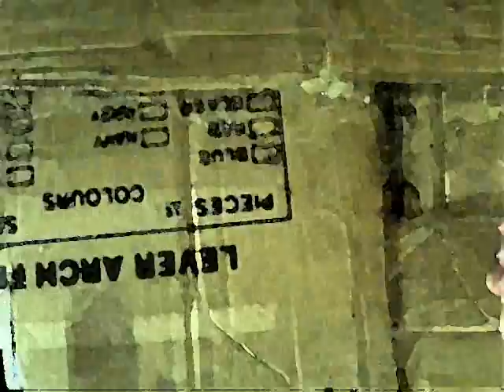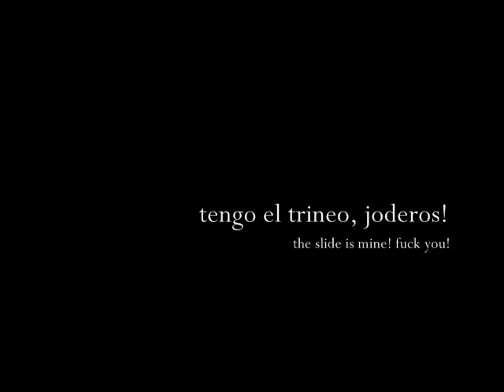Walt Disney Picutres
family adventure